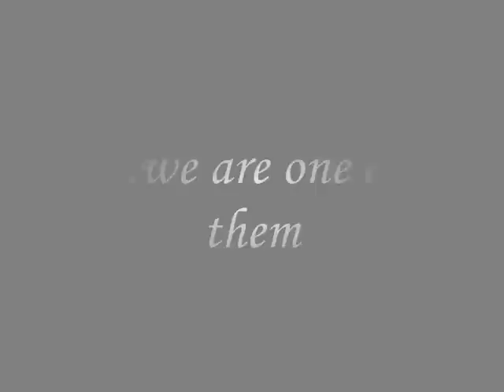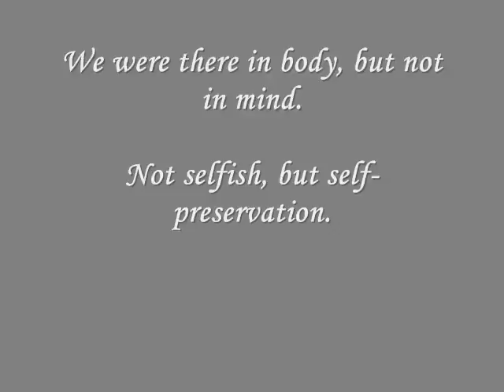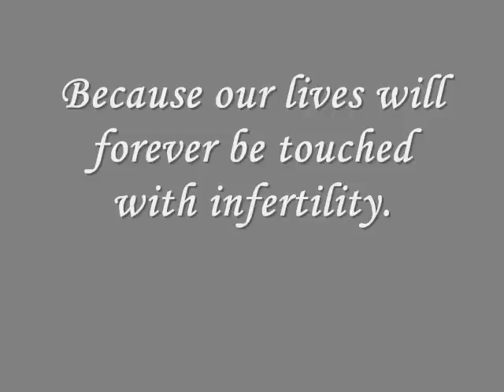Infertility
you can't know until you have been there...